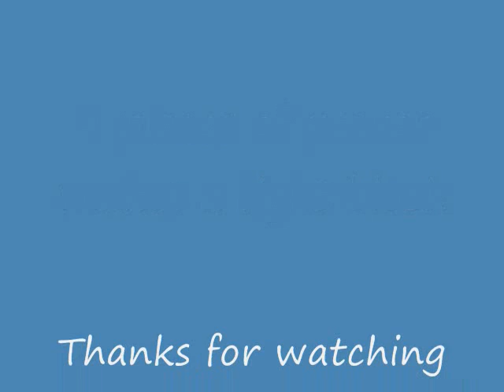Minecraft Halloween Update Part 3: A Peek at Light Blocks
Me showing how light blocks can replace torches, notice only 1 piece on power dust came out when I destroyed it, 9 of those pieces make 1 block. Those blocks are those gold looking blocks that hang off the ceiling of the Nether.